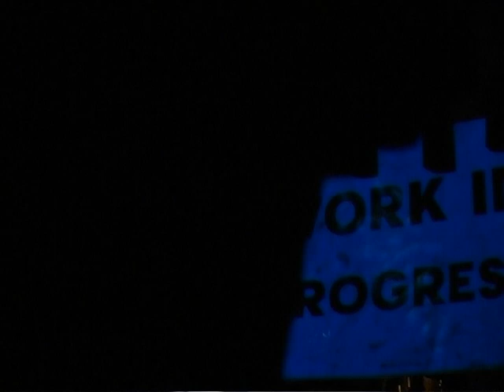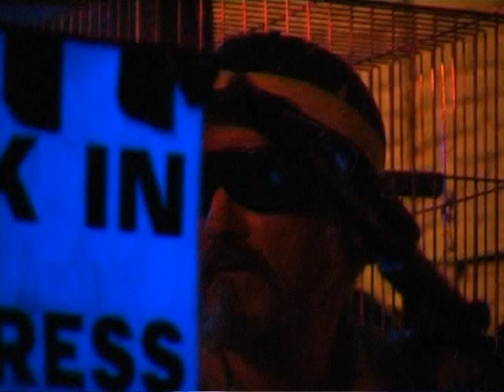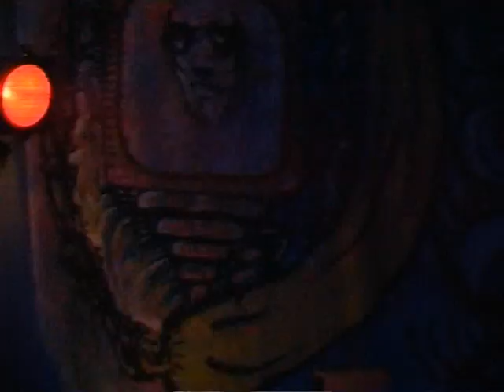The Junkyard at The Barn, Portsmouth. September 2006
footage captured by Neil Hunt